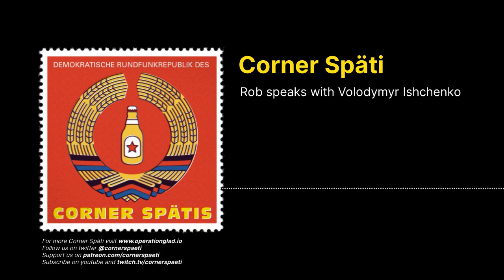Corner Späti - Rob speaks with Volodymyr Ishchenko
A more serious episode this week as Rob speaks with Volodymyr Ishchenko on his work on the broader phenomenon of recurring revolutionary moments which seem to change nothing, or just lead to increased nationalism or war.